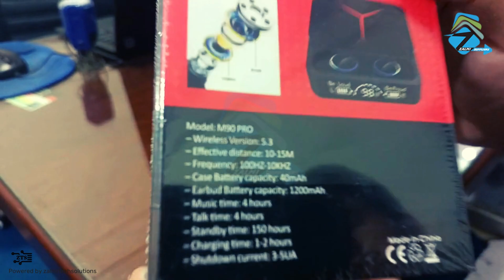M90 Pro Earbuds Review | ZalmiSuppliers